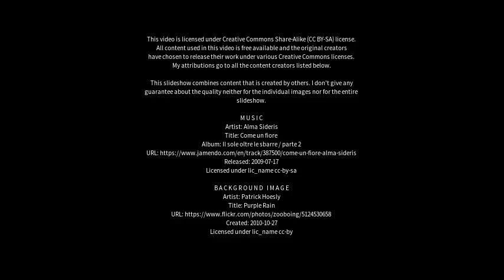Best places to visit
Best places to visit - Greenock (Australia) Best places to visit - Slideshows from all over the world - City trips, nature pictures, etc.